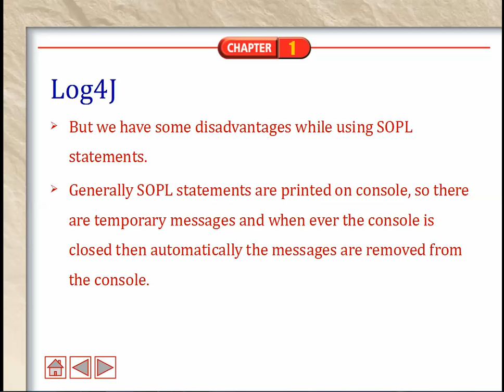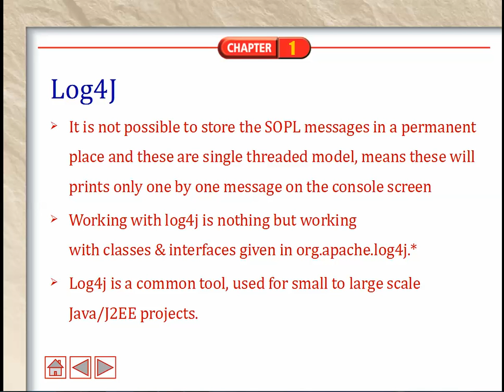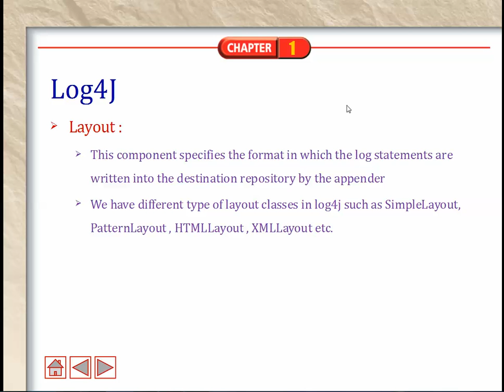A Brief Introduction to Log4J in Java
Log4J allow to maintain the flow details of Java/J2ee application in files or database. It is a Open Source tool given by Apache, for only java projects, to record or write the status of an application at various places.